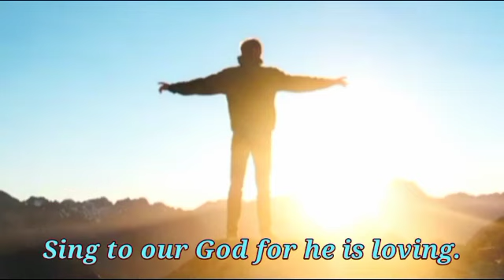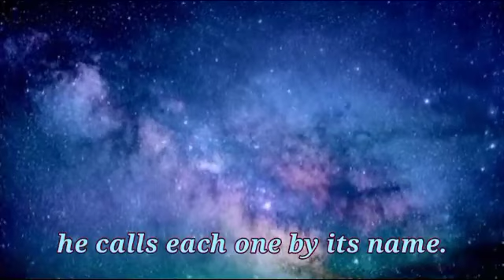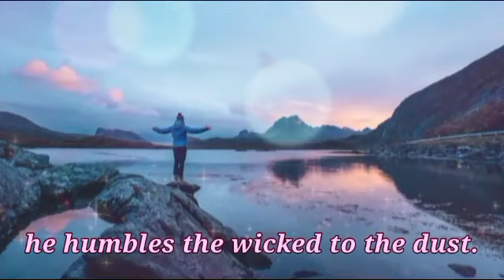Psalm 147 - The Lord heals the brokenhearted (Psalm 147:1-6. Response v. 3) ~ sung by Winnie fJ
This psalm invites the Christian to acknowledge and praise God not only for being the Saviour and Provider of Israel but because he has made himself present among mankind through his word made flesh, Christ (v. 15; cf. John 1:14). Jesus Christ is the foundation of his Church, the new people of God (vv. 2-3; cf. 1 Corinthians 3:9-11), which as the New Jerusalem (v. 12; cf. Galatians 4:26) offers him praise and glory through the Holy Spirit (v. 18; cf. Romans 5:5).

"Our God" (v. 1, 7) is the God of Israel whom the psalmist already sees as the people's redeemer and the creator of all things. On the subject of "singing praises", St Augustine comments: "A psalm is a song, but it is not any sort of song, it is a song that forms part of the Psalter. Does divine praise come to an end when the song is sung? No. Your tongue gives praise for a while; your life should give praise to God all the time" (Enarrationes in Psalmos, 146, 1).

~ Commentary taken from the Navarre Bible

This psalm arrangement is used in the Mass liturgy on the 5th Sunday in Ordinary Time, Year B.

Photo credits:

1. Pine trees at night - Aperture Vintage
2. Silhouette of man at sunset - AK
3. Man with arms outstretched on mountain - Pablo Heimplatz
4. Jerusalem at sunrise - David Holifield
5. Starry night skies - Jeremy Thomas
6. Person at lake - Ophelie Authier